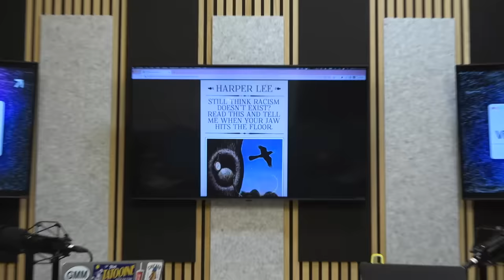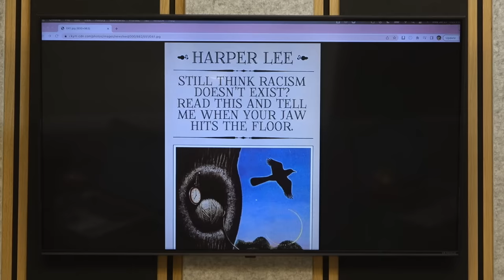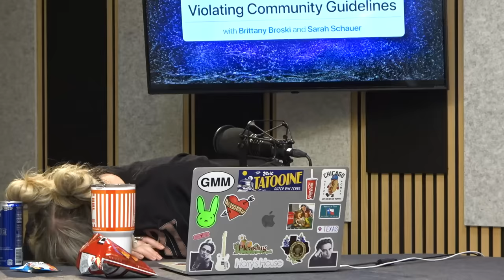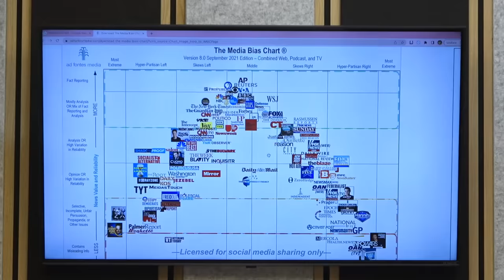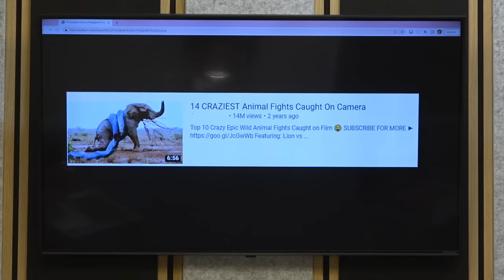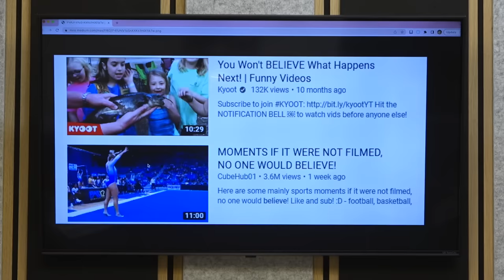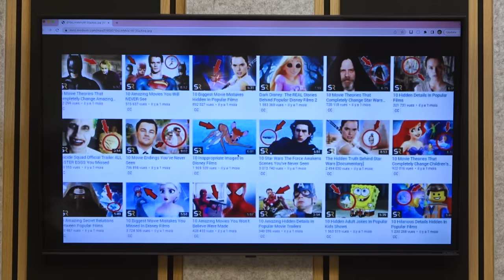Episode Thirty-One: Clickbait | Violating Community Guidelines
VIOLATING COMMUNITY GUIDELINES LAST EPISODE??? **SO SAD** (NOT CLICKBAIT) **GONE SEXUAL???**